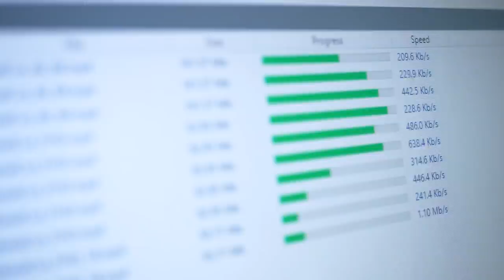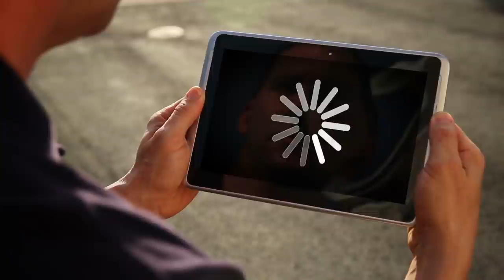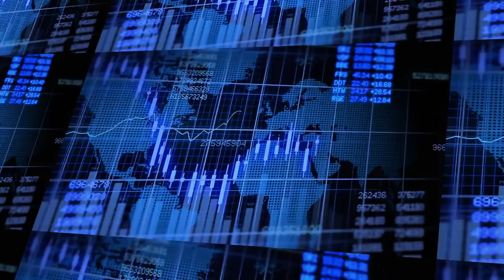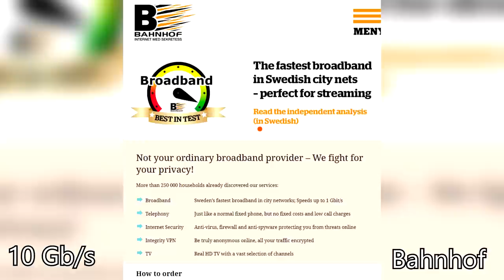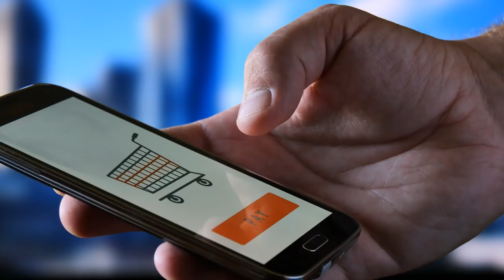Cel Mai RAPID Internet Din Lume?